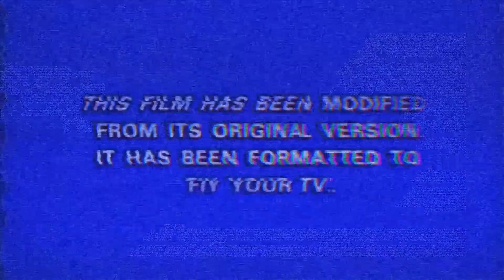Hongkong New Year 2023 || Strolling after 12:00am